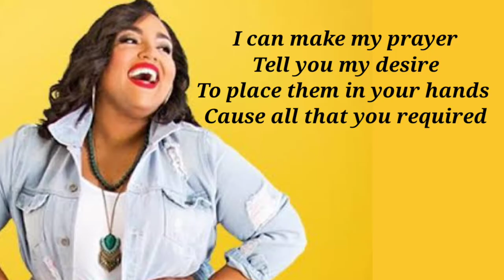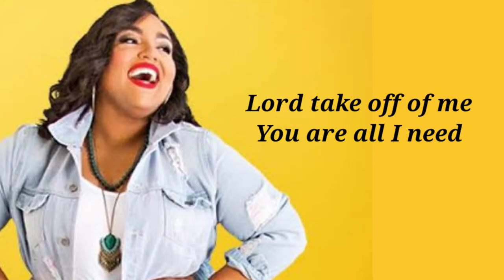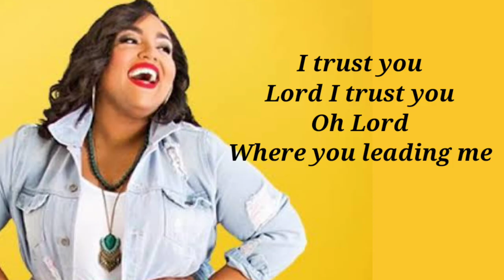LORD I TRUST YOU LYRICS - PIPER JONES